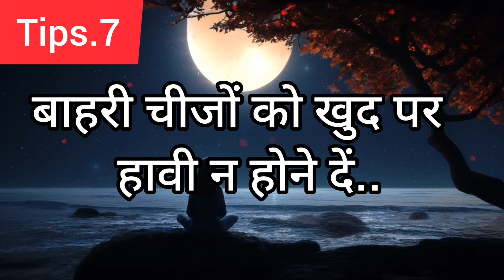मन को काबू कैसे करें? Mind को Control करने के 7 तरीके | मन को वश में कैसे करें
video is also for teaching purposes.